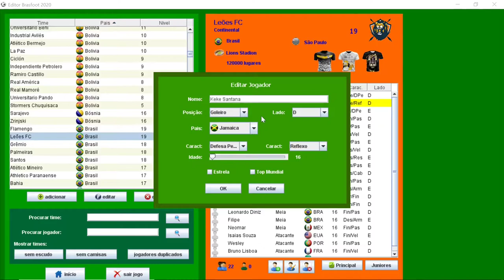CONFRONTOS DOS INSCRITOS!!? INSCRIÇÕES ABERTAS PARA 2ª TEMPORADA NO BRASFOOT 2020 🏆#07